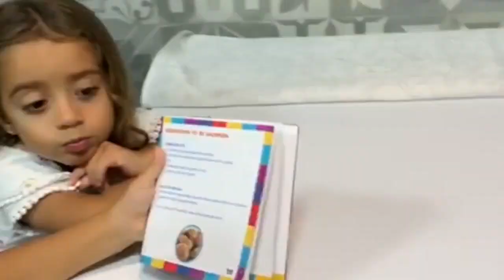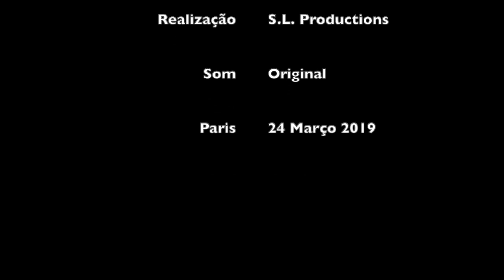Porque um país não vai pra frente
Educação é tudo